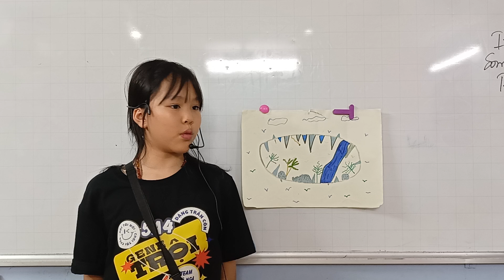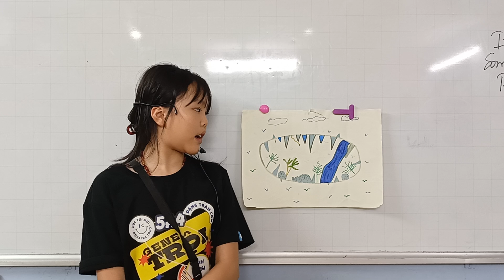CEC VQ2 | SCHOOL TRIP 2 | KIM NGỌC ES5T